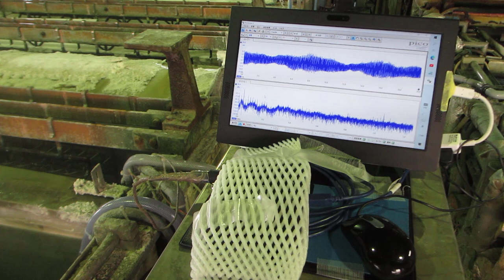メガヘルツ超音波の音圧データ（超音波システム研究所）